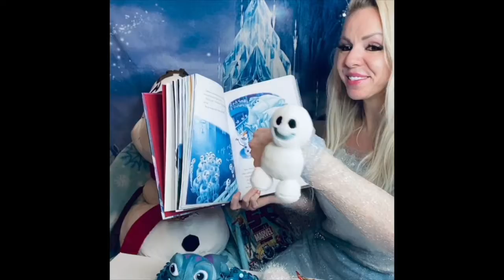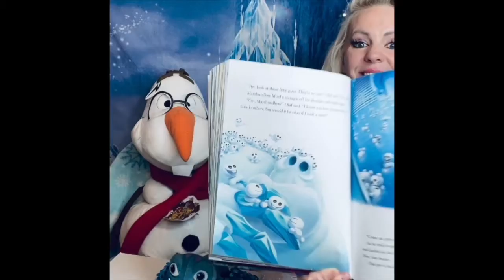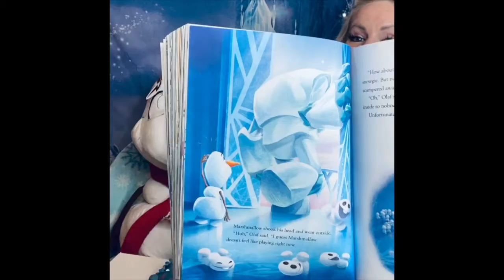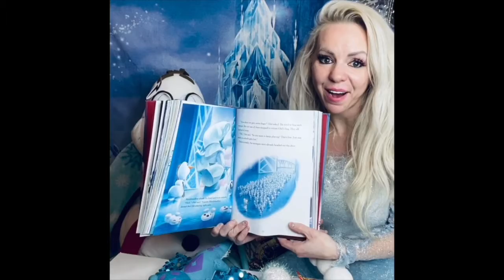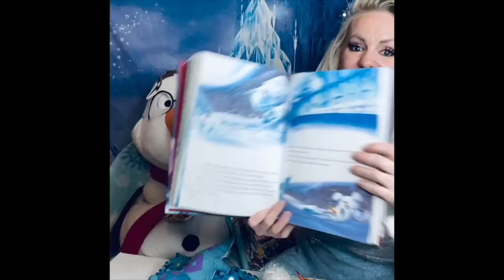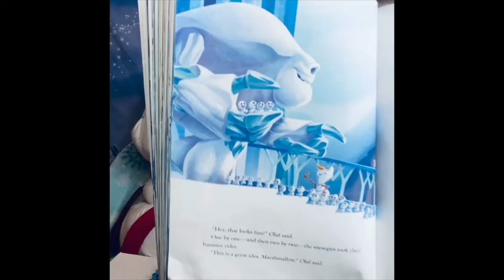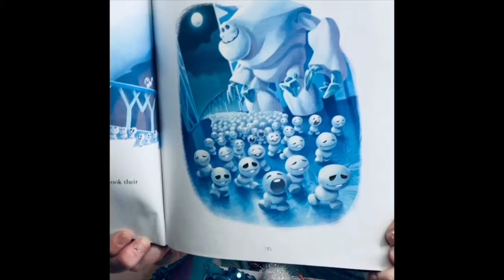Virtual Playdate #34: Listen to a story from Elsa the Snow Princesss ❄️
In today’s video, Elsa the Snow Princess tells us a fun story about Olaf and his little brothers!

Queen Princess Events offers live daily storytimes and crafts with Elsa and friends every day of the week! You can watch the Lives on her Facebook page Monday through Friday at 2 pm and Saturday and Sunday at 4 pm. The storytimes include superhero days, princess days, and other themes like Harry Potter! She also offers private video chats and birthday calls! Check out her Facebook page for more information!